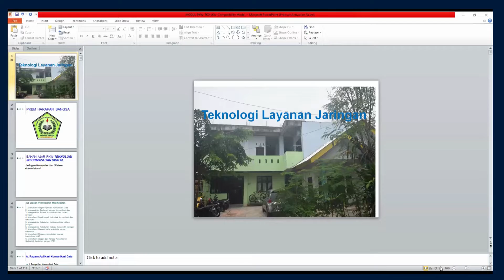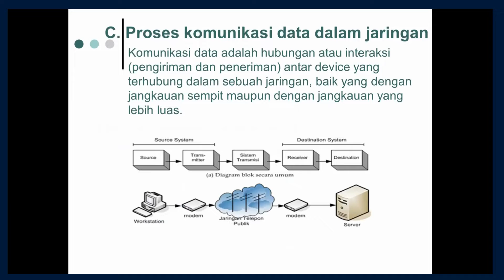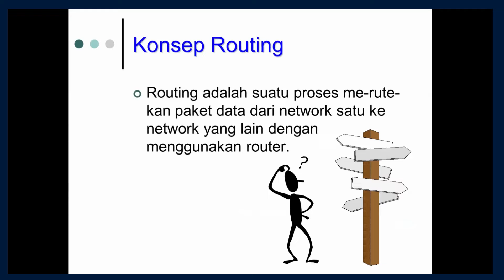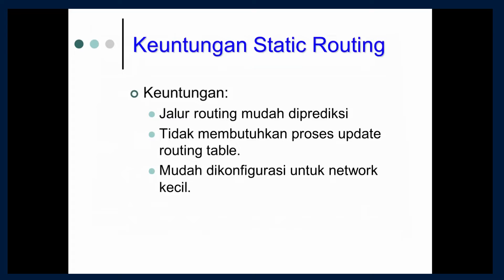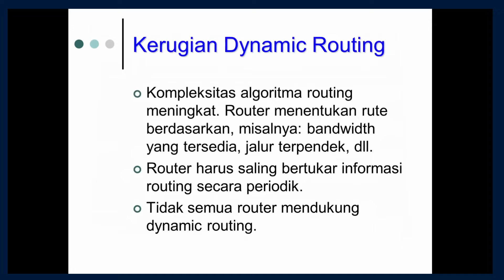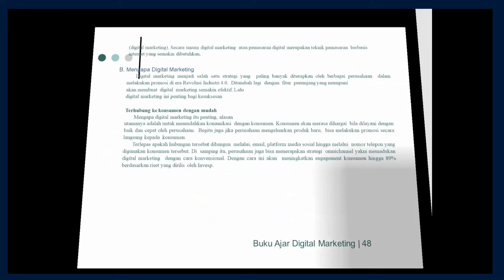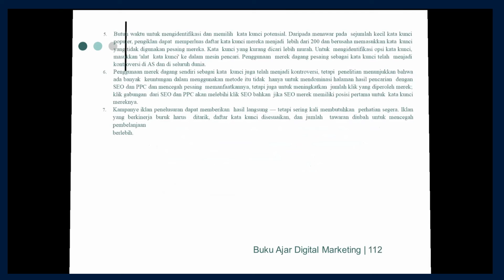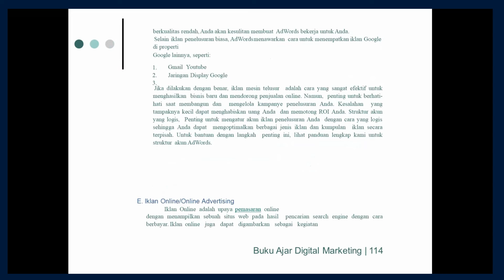BAHAN AJAR PKW, TEKNOLOGI INFORMASI DAN DIGITAL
BAHAN AJAR JARINGAN KOMPUTER DAN ADMINISTRASI